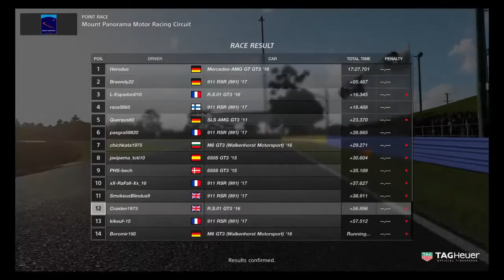GT SPORT GR3 ROUND 2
The second race in the series.  Not a gr4 race as i said in the previous video.